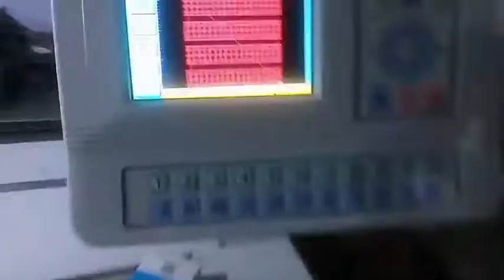Computer Embroidery New design of tissues kalli